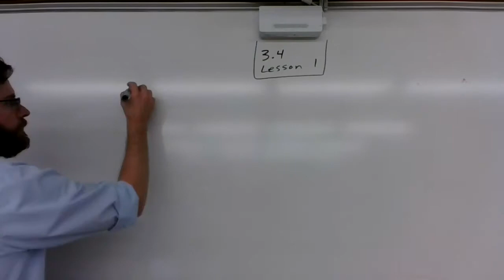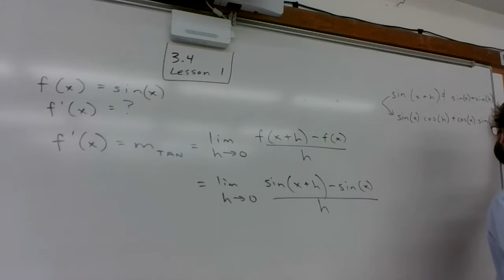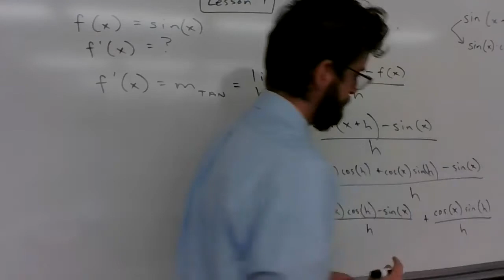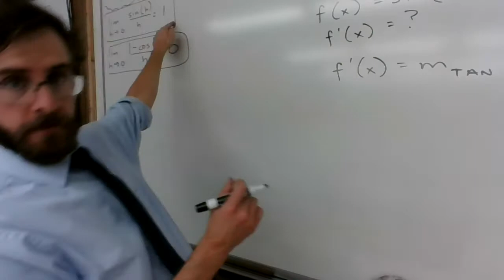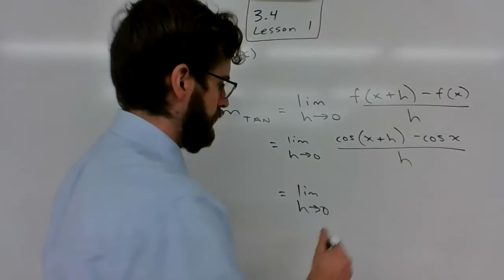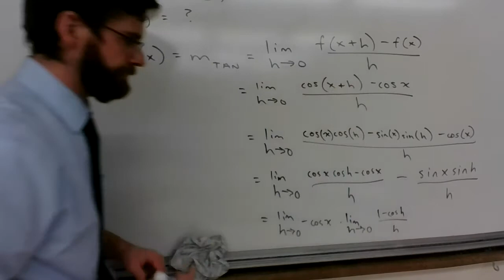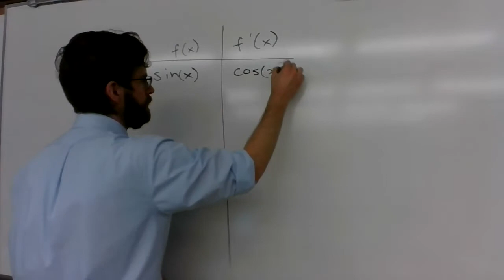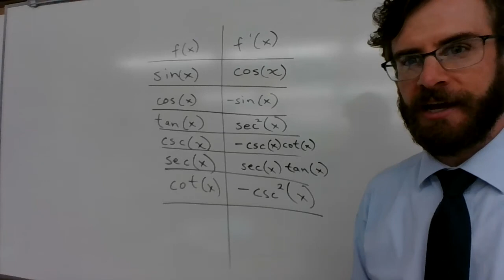AP Calculus_3.4 (Lesson 1) Part 1_Fall 2020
What's the derivative of sin(x)?  Watch and find out!